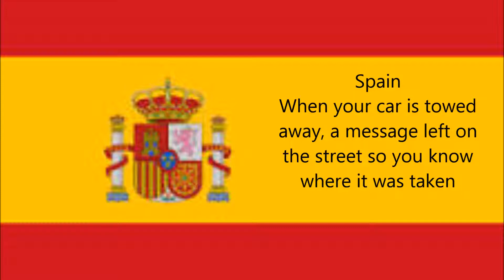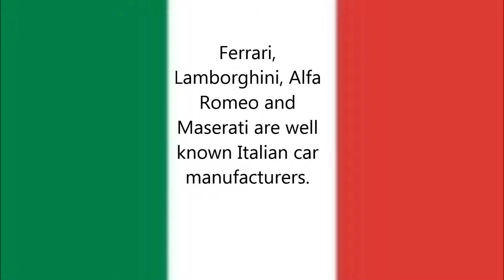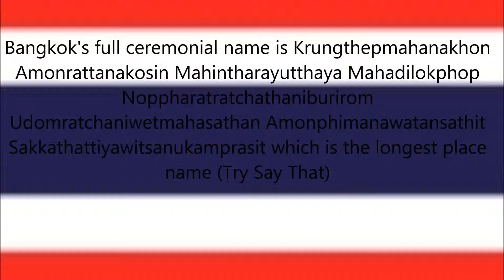Facts Of Cites